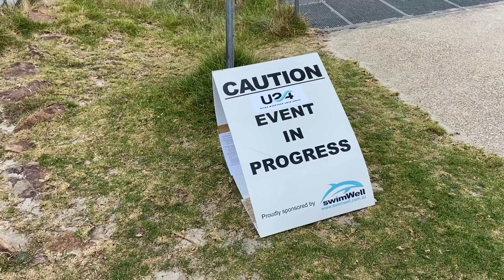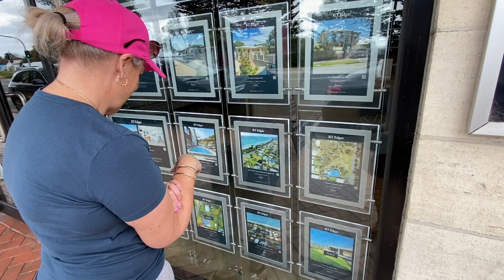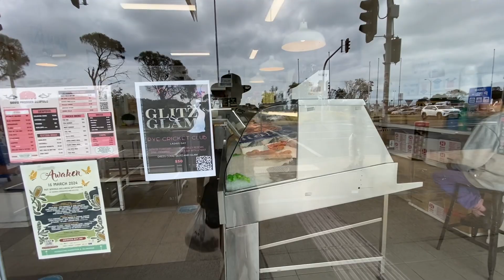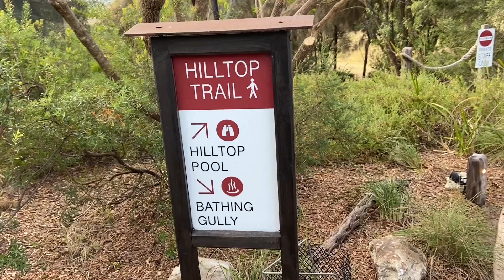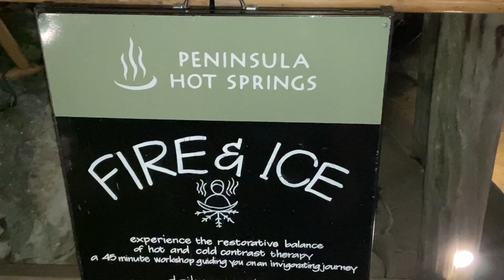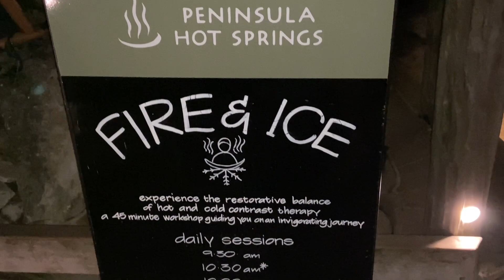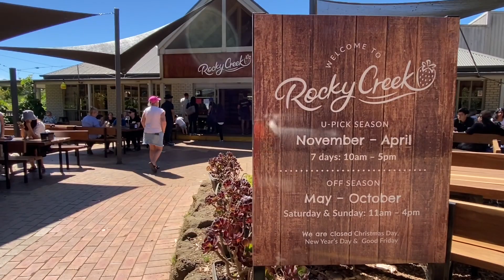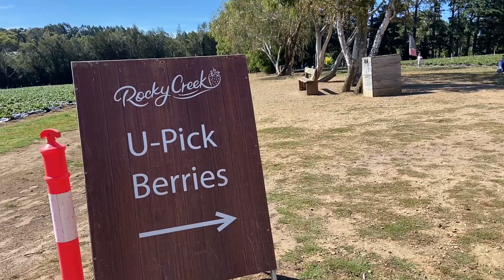RYE FORESHORE CAMPING epp //027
Romantic camping at Rye, walked the beautiful Peninsula Foreshore, visited the famous Peninsula Hot Springs & indulged in some chocolate fondue.